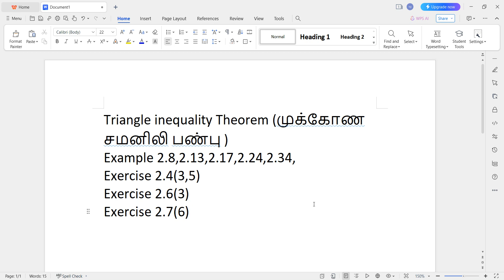12 Maths - Unit 1 - Important Questions (முக்கியக் கேள்விகள்)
Example 1.9,1.11,1.22,1.25,1.36
Exercise 1.1(3,9)
Exercise 1.2(2)
Exercise 1.4(1)
Exercise 1.5(4)